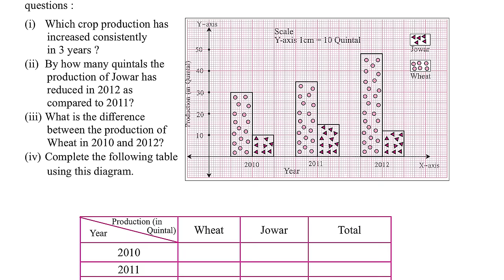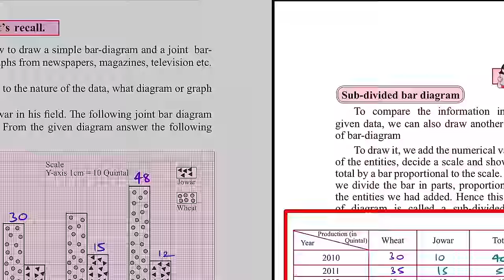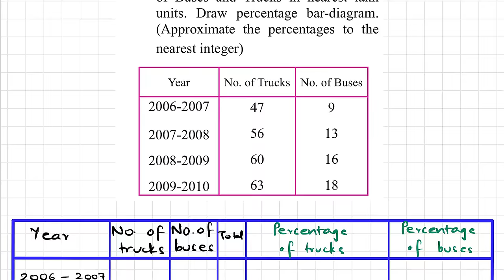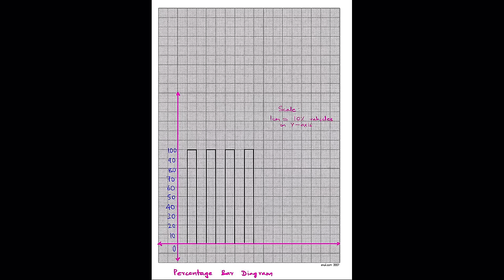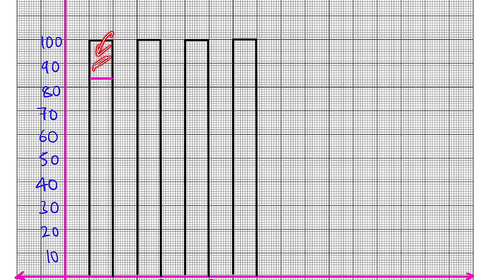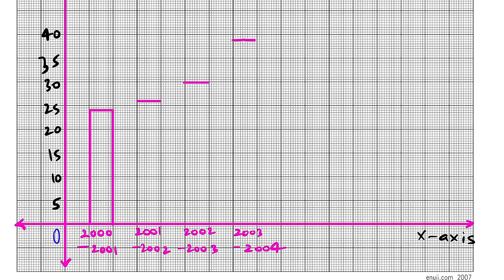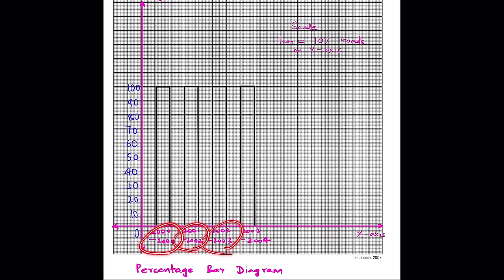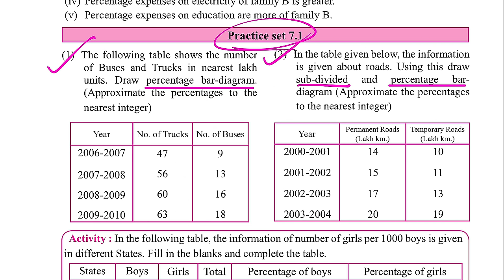9th Maths 1 Practice Set 7.1 Statistics Chapter 7| Std 9th Algebra Maharashtra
9th Maths 1 Practice Set 7.1 Statistics Chapter 7| Std 9th Algebra Maharashtra

Description:

This Video explains Practice Set 7.1 Class 9 of Chapter 7 Statistics of Standard 9 for Algebra Maharashtra State Board.

Following questions of Maharashtra State Board Practice Set 7.1 Class 9 of Chapter 7 Statistics of Standard 9 have been explained in the video:

Question 1.
The following table shows the number of Buses and Trucks in nearest lakh units. Draw percentage bar diagram. (Approximate the percentages to the nearest integer)

Question 2.
In the table given below, the information is given about roads. Using this draw sub-divided and percentage bar diagram (Approximate the percentages to the nearest integer)